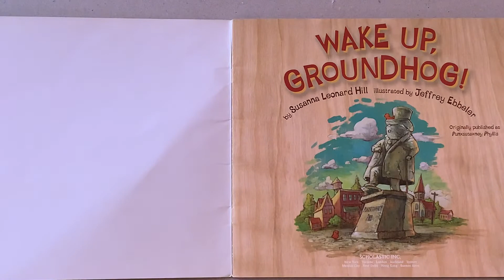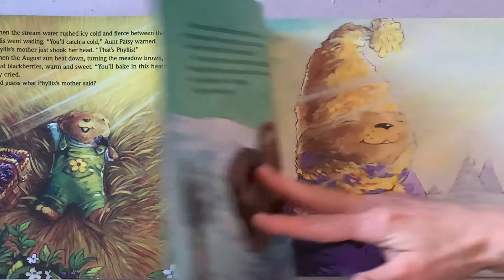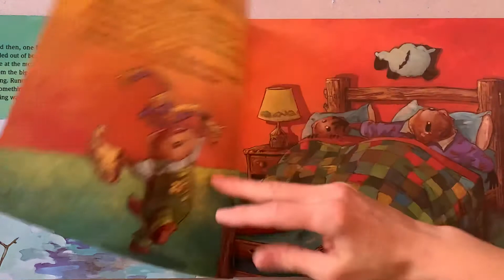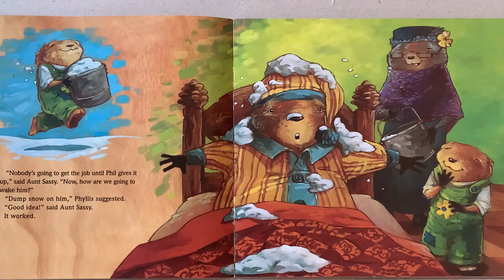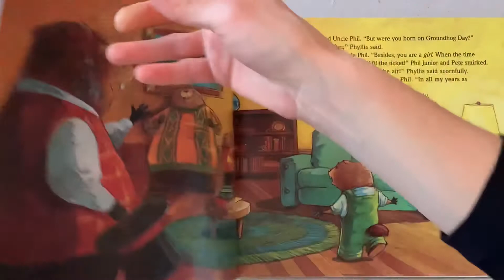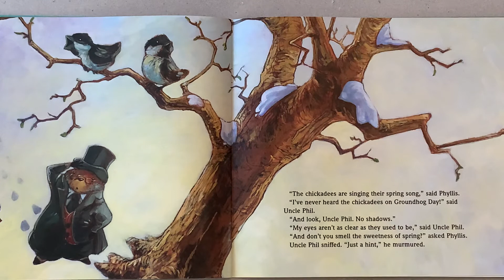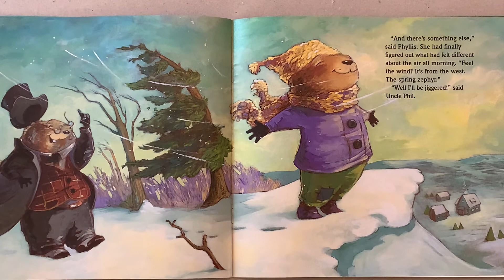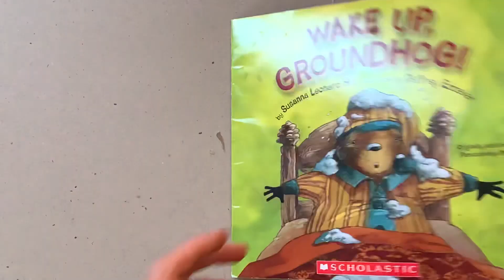Sorry Time - Feb. 02, 2021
Wake Up, Groundhog!
by: Susanna Leonard Hill